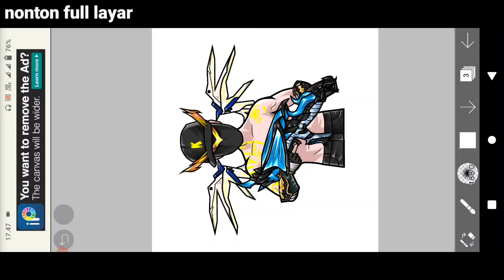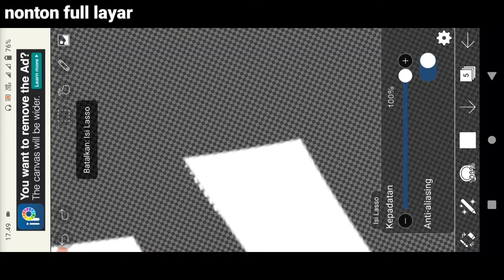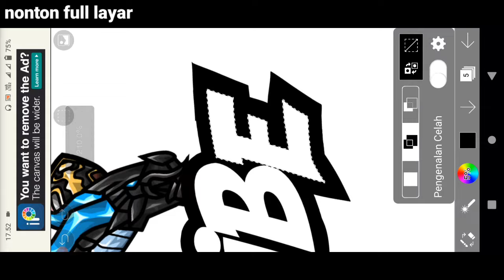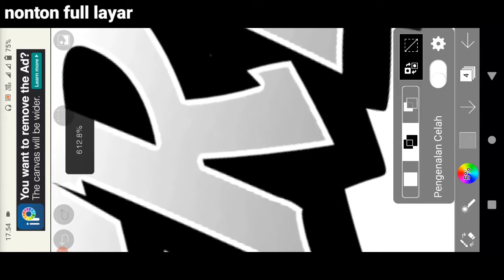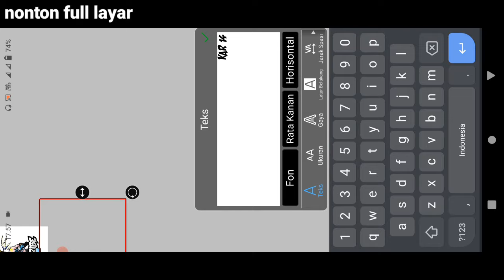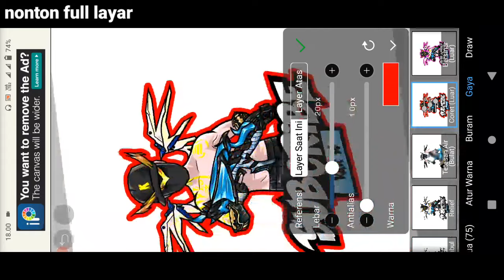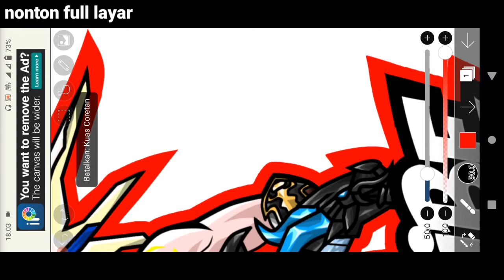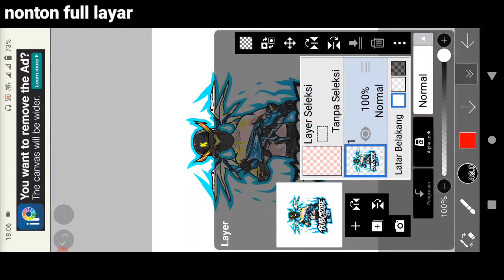Tutorial Cara Buat Logo Vector Free Fire Di Ibis Paint X - PART 3